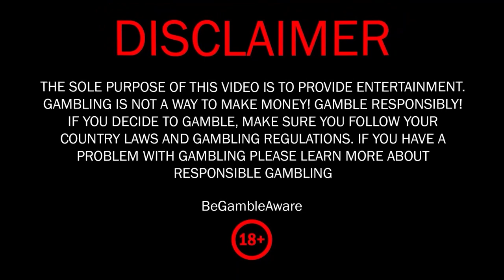LOOK AT THAT GUY! HUGE WIN ON HOT FIESTA SLOT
Check out this video where we got a huge win on the Hot Fiesta slot. We also have big wins on slots like The Dog House, Fortune of Giza, and Fireborn. Watch it now!

00:10 - Intro
00:28 - Hot Fiesta
01:49 - The Dog House
04:05 - Beam Boys
05:39 - Fireborn
07:07 - Hot Fiesta
08:42 - Fortune of Giza
08:45 - Muertos Multiplier Megaways
11:55 - Outro